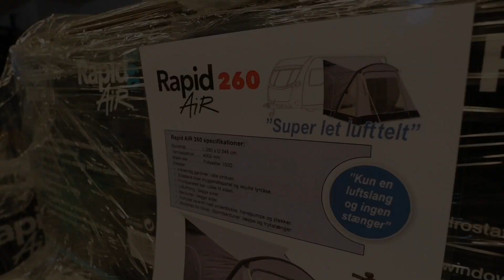Fredensborg Camping Center - lufttelt til campingvogn kr. 1.995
(Reklame) Peter Rasmussen, indehaver af Fredensborg Camping Center kan tilbyde sine kunder et Rapid 260 Air (luft fortelt) til campingvognen for kr. 1.995.